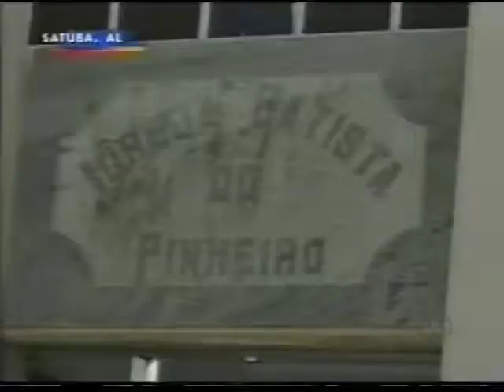Jornalista Rachel Amorim no Jornal do SBT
Matérias veiculadas em rede nacional no ano de 2016. Rachel Amorim no Jornal do SBT.